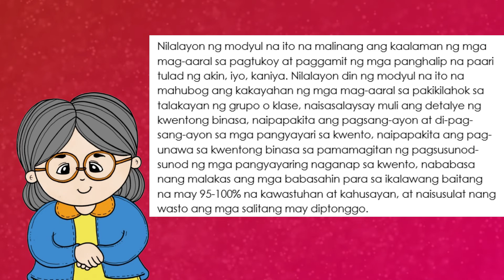Teacher Genya: Our Online Teacher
Tagalog Narrator